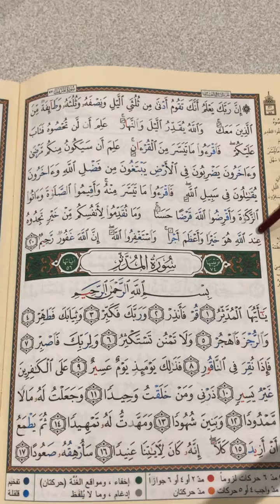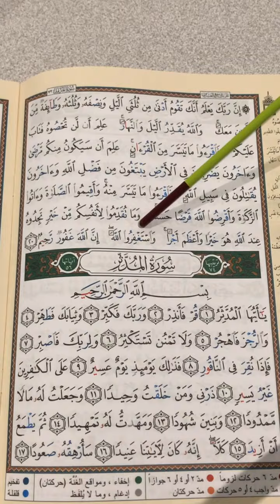LPLS Cours de Qoran Sourate 73 Al Mouzammil verset 20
as Salaam aleykoum

Ce n'est qu'une modeste vidéo qui a pour but d'aider l'élève à mémoriser la partie du Qoran précédemment préparée en cours chez LPLS.
Le récitateur est Othmane IbnMoussa as Seneghali, professeur de Qoran chez LPLS.
La lecture n'est pas de très haute qualité mais reste convenable pour l'apprentissage.
Pour une lecture plus juste se reporter sur les vidéos des grands récitateurs tels que "al Hussary" ou "al Houdhayfi".
Baraka LLahou fikoum
Ne nous oubliez pas dans vos pieuses dou3as